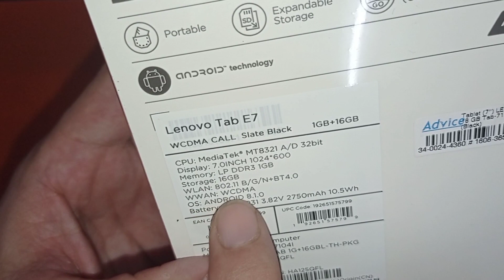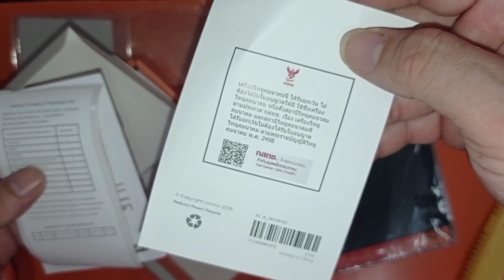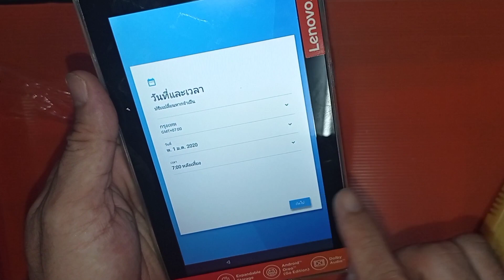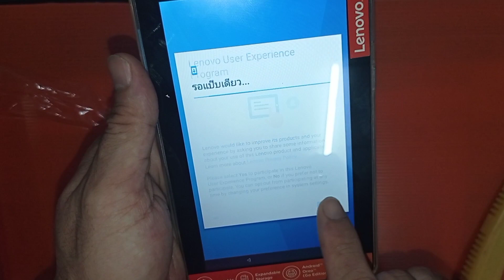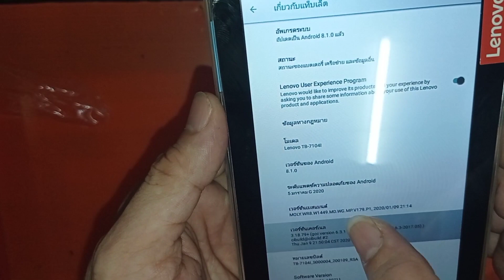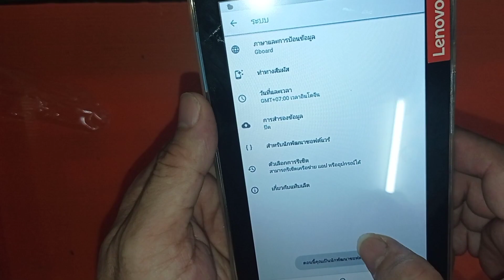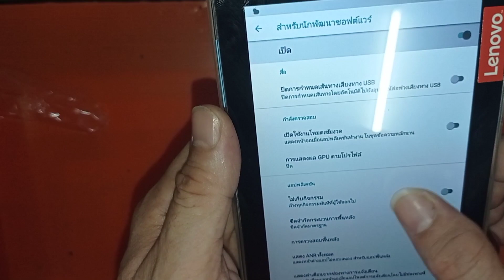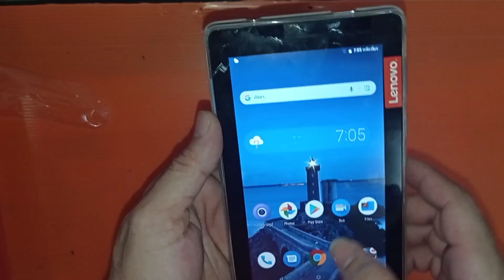แกะกล่องแท็บเล็ต lenovo พร้อมปรับแต่ง dpi ให้ดีขึ้น